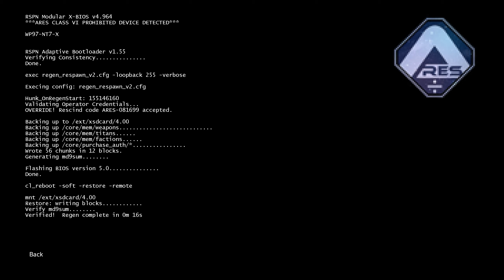Back to Titanfall 2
Wipe.